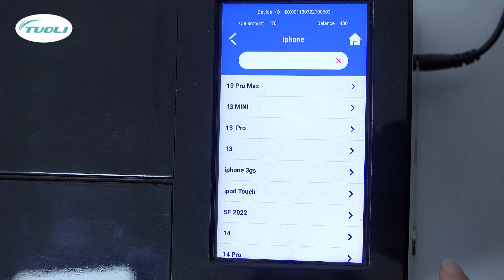Customized Unique mobile phone back skin Custom Back sticker for your phone - Canon G580 printer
We are the factory of film cutter machine and hydrogel protector.

Factory directly selling. zero worry about aftersell service. welcome inquired !

We are looking for the global agent for this machine! if interest . welcome join us !